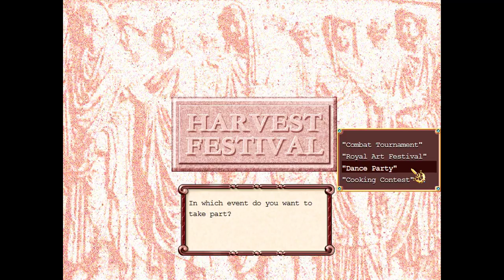Hangin' with Gildem 5 ft. Where IsNovember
Today is a one of those days full of ranting about kingdom hearts and other stuff.

Game in the video: Princess Maker 2 (steam)